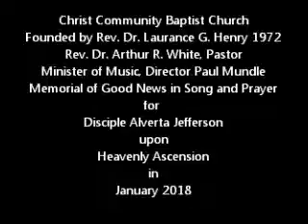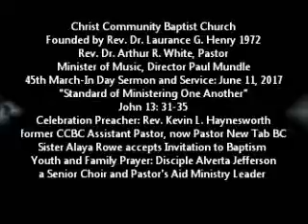CCBC Memorial of Good News in Song and Prayer for Alverta Jefferson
Remembrance of spiritual service before passing in January 2018.